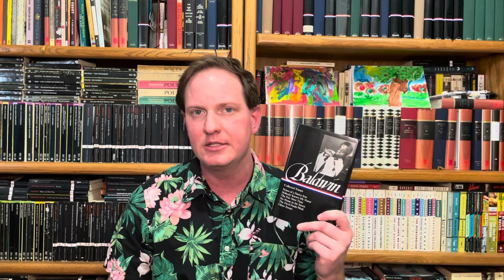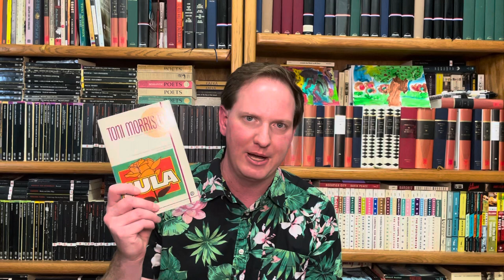Notes of a Native Son by James Baldwin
A discussion of Baldwin’s first collection of essays with readings from “Stranger in the Village”.

0:00 Overview of Essays
5:56 “Stranger in the Village” and Readings
14:01 Recommended if you like

Recommended if you like:
Go Tell it on the Mountain, Another Country, If Beale Street Could Talk by James Baldwin
The Stone Face by William Gardner Smith